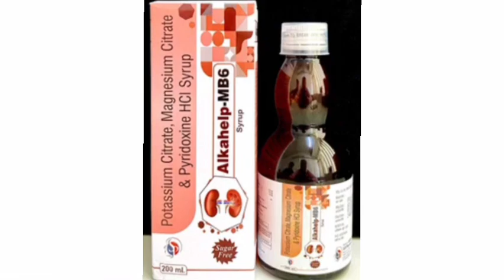Alkahelp MB6 Syrup